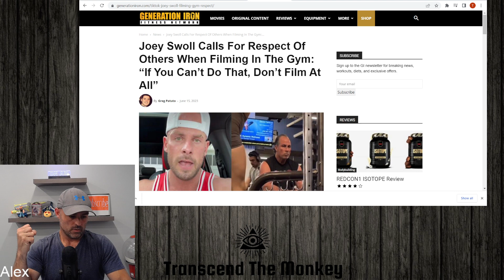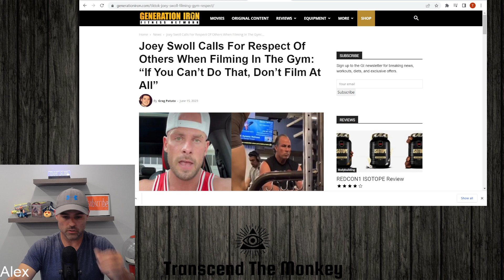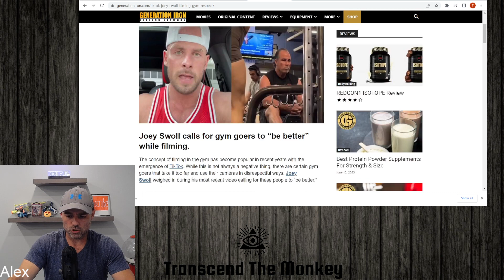Joey Swoll - The Guy Who Destroys Gym Trolls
In this clip from my weekly podcast I talk about Joey Swoll - an internet personality that goes after influencers that post disparaging videos about gym goers that get caught up in their progress videos.